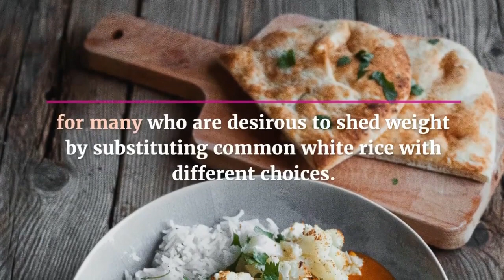Cauliflower rice recipes for weight loss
It might sound like a hybrid between a grain and a vegetable, but cauliflower is actually all vegetable. A food genius somewhere discovered that if you put a chopped head of cauliflower in your food processor, you get tiny cauliflower pieces that have a similar texture to rice.

If you don't have a food processor (or think this sounds like too much work), don't fret — many grocery stores sell pre-riced cauliflower in bags, in both fresh and frozen varieties. Instead of boiling the cauliflower rice, sauté it in a pan to get the perfect soft consistency. Replacing rice with cauliflower not only cuts dreaded carbs but adds a lot of much-needed nutrients. A medium-sized head of cauliflower has a whopping 1,758 mg of potassium and 283 mg of vitamin C!